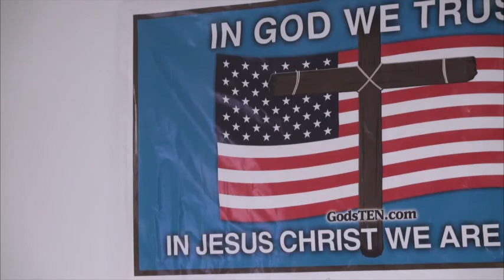Pearls of Wisdom for Street Preachers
So you feel the call of God on your life to preach His Word in the public square? In this video Bro. John McGlone provides some keen insight on important aspects of the work and ministry of open air preaching.